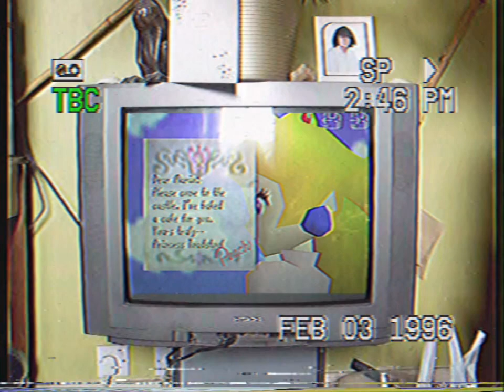2.3.96.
The Original Video Was Unlisted.